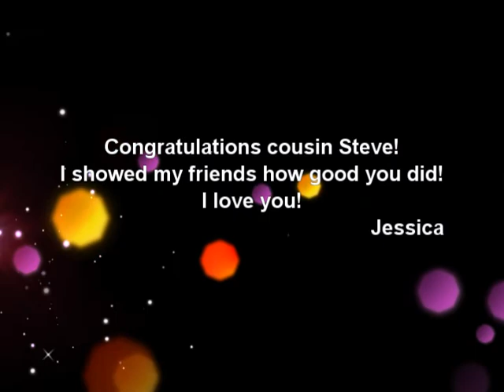My cousin Steve was on Who Wants to be a Millionaire!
My cousin Steve was on Who Wants to be a Millionaire! I am proud of you Steven!